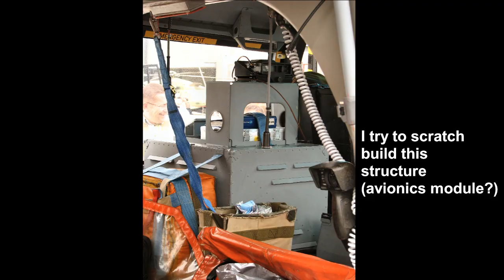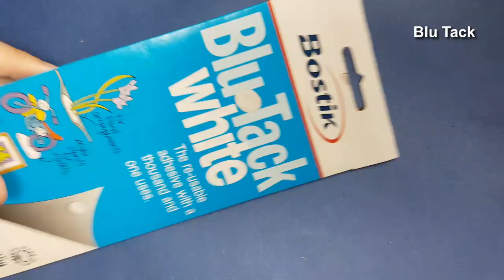Building the Panther Helicopter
This is the Kitty Hawk 1:48 scale AS565 Panther built in French Marine colors.

★☆★ Chapters ★☆★
00:00 Engine assembly and painting
01:48 Cockpit and instrument panel
03:46 Cabin interior detailing
09:47 Fuselage and exterior
13:26 Rotor head
14:21 Landing gear assembly
15:31 Painting
17:20 Decal application
17:34 Applying wash
18:02 Final details and touchup

★☆★ Music ★☆★
Outcast - Myuu
Icelandic Arpeggios - DivKid
Spruce Tree - Ashley Shadow
Hello 6am - Mylar Melodies